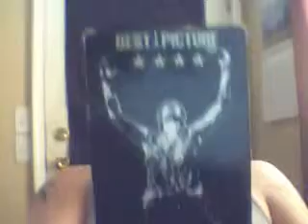war movies vol1